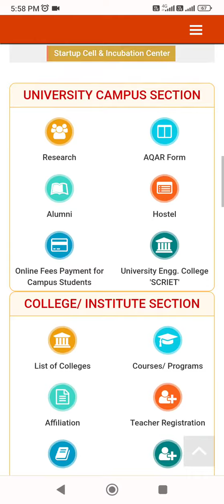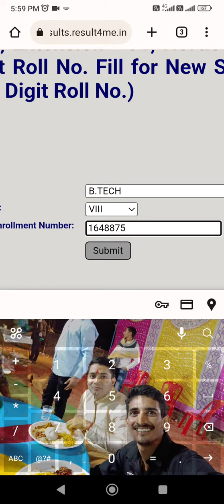How To Cheak CCS University Result